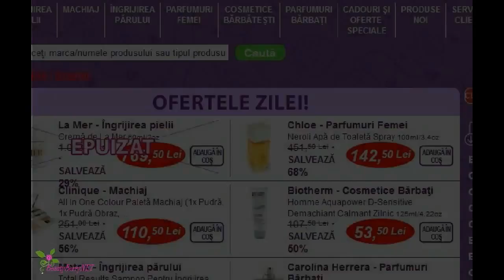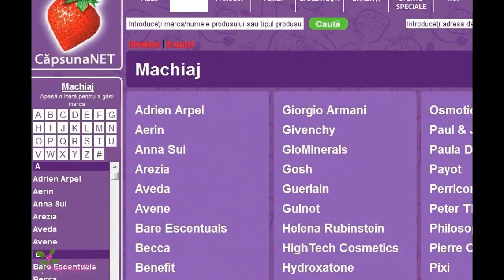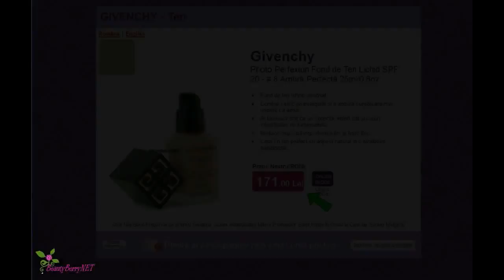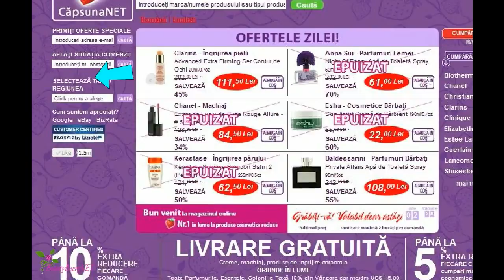Cum sa comandati pe Strawberrynet